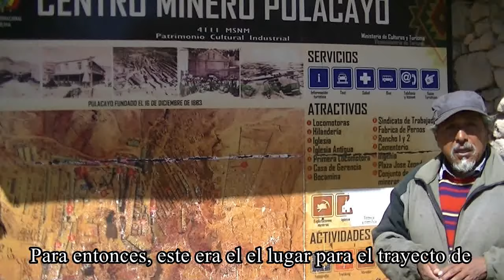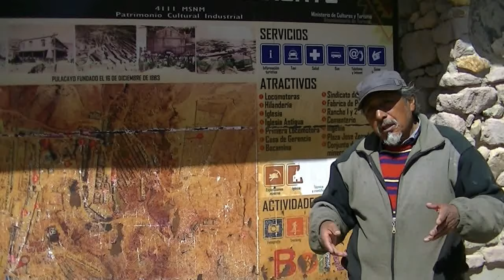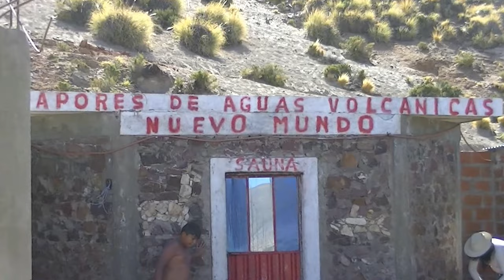Bolivia Lagunas y Termas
18 de agosto 2024, nuestro 3er dia en Bolivia, hicimos una excursión por lagunas y termas